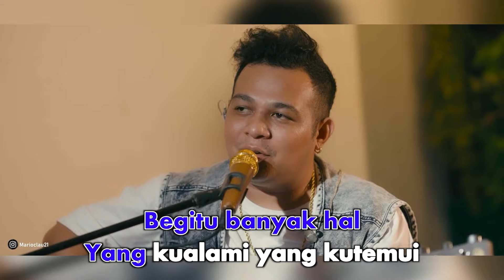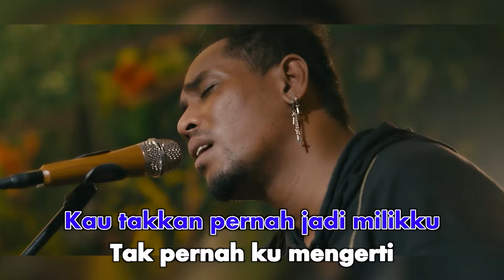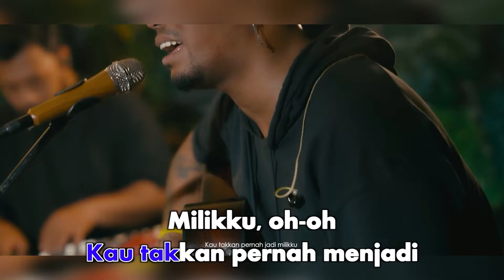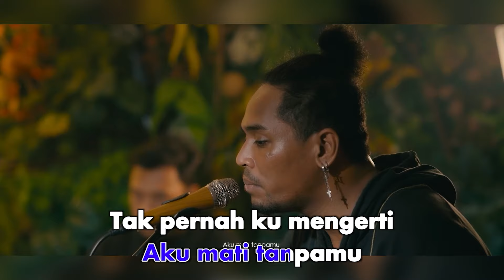Mario G Klau Feat. Elmatu - Hidup Untukmu Mati Tanpamu (Karaoke Video)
Song by Ariel NOAH
Lyrics by Rian D'MASIV